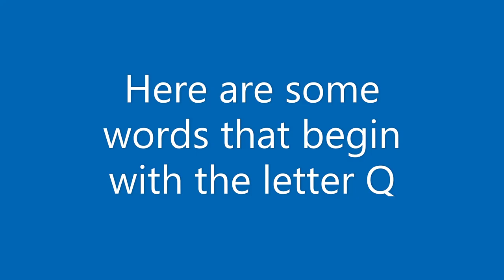Learn Letter Q With FREE Activity Workbook for Preschoolers